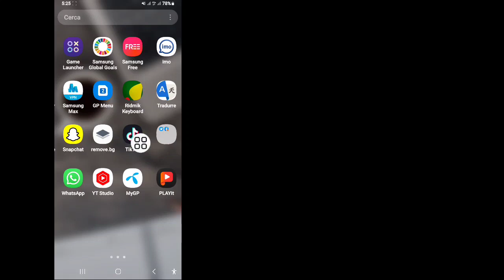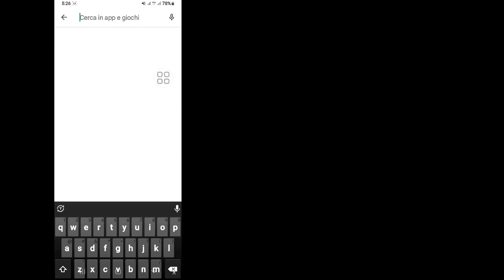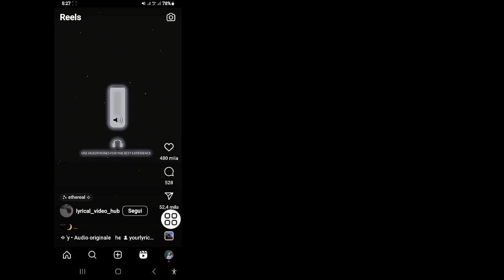Riparare questa bobina non è disponibile su Instagram | La bobina di Instagram non è disponibile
Come riparare questa bobina non è disponibile su Instagram (2023) |  La bobina di Instagram non è disponibile Problema

 Ti mostrerò come correggere questa bobina non è disponibile su Instagram (2023) Guarda questo video e impara a risolvere il problema la bobina di Instagram non è disponibile

 Come correggere questa bobina non è disponibile su Instagram Problema da imparare. Segui le istruzioni sullo schermo

 🔴Si prega di non dimenticare di "iscriversi"
 🔴Si prega di condividere con il tuo amico